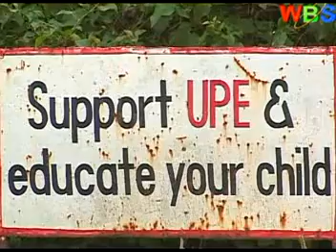Heavy school syllabus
Heavy school syllabus, parental pressure and cut-throat competition continue to put immense pressure on school students.